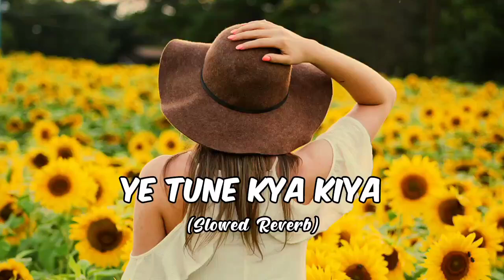YE TU NE KYA KIYA || Slowed Reverb || Hindi Song || Bollywood Song || Love Song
Use Handfree For Better Effect